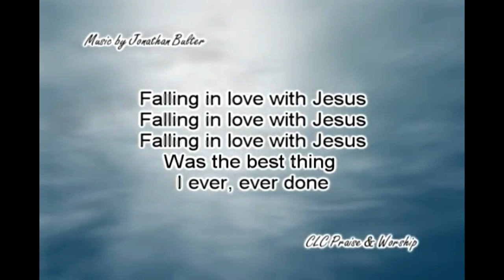CAA PTA Devotional | Prayer and Fasting | Are You Hungry?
This devotional will help feed your Spiritual Appetite.